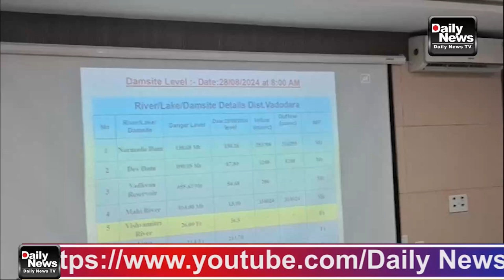પૂરના નિરીક્ષણ તથા સર્વે માટે આવી પહોંચી હતી જિલ્લા કલેકટર, મ્યુનિસિપલ કમિશનર તથા ડીડીઓ સાથે બેઠક ય